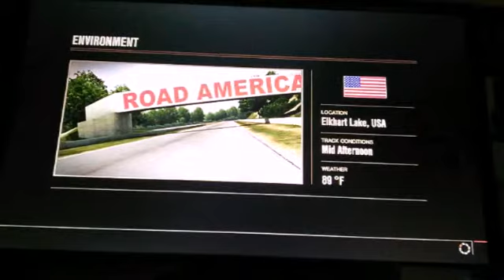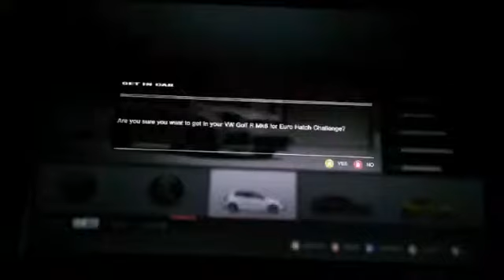Forza 4 let's play #5 - My upgraded evo